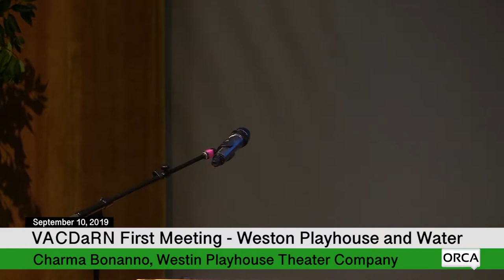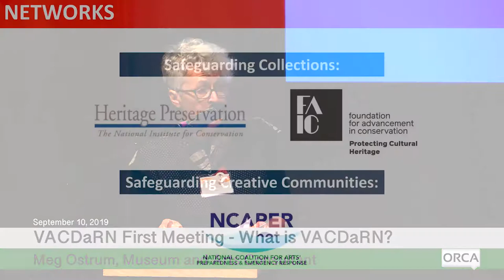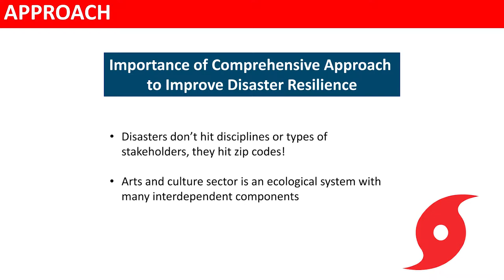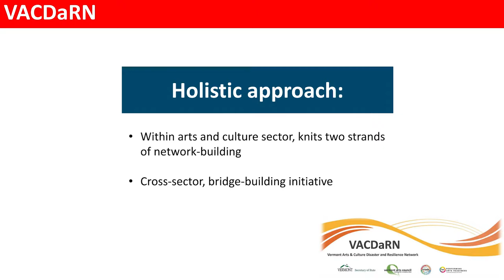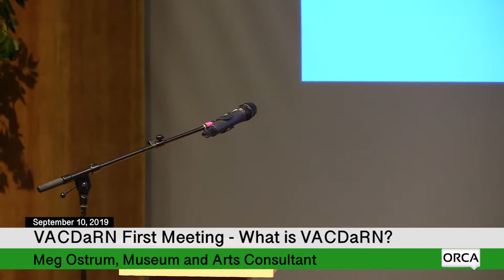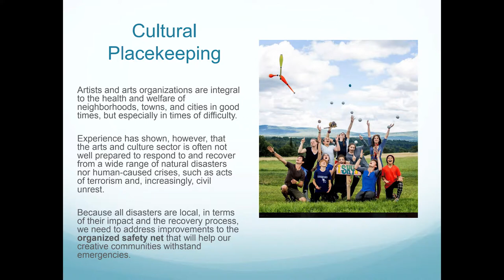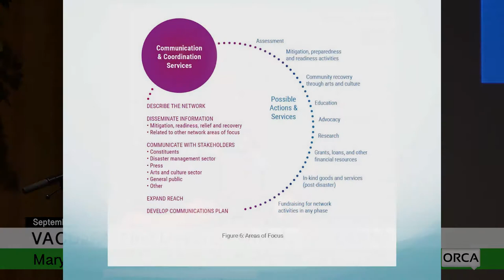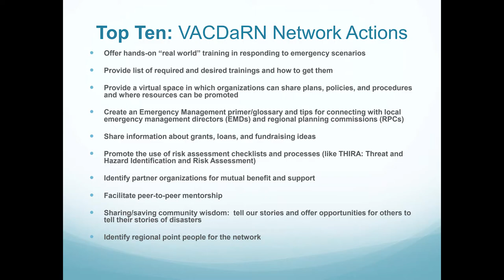Vermont Arts Council - VACDaRN - Welcome, Weston Playhouse and Water, What is VACDaRN